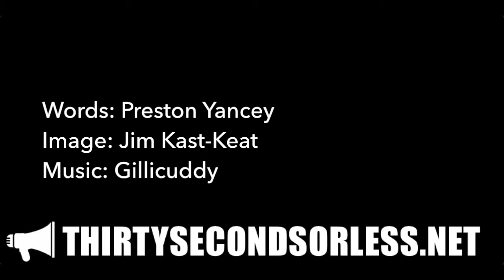"Not Baptist"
Words: Preston Yancey
Image: Jim Kast-Keat